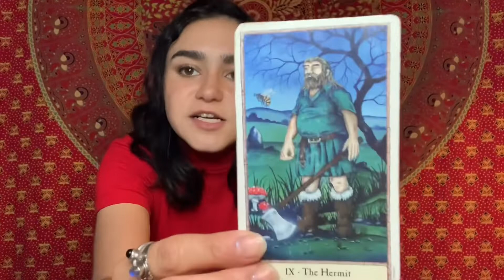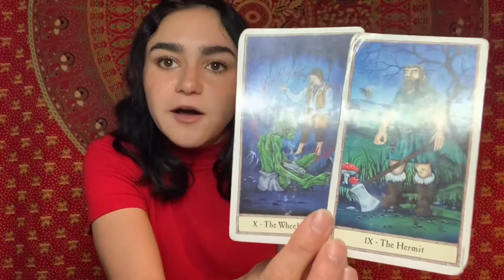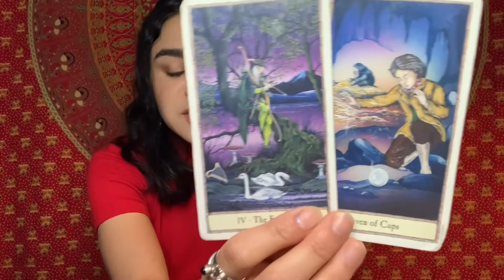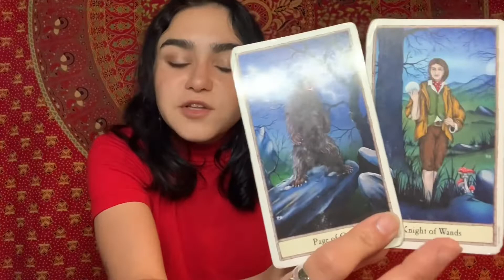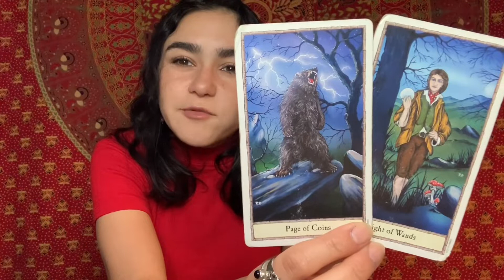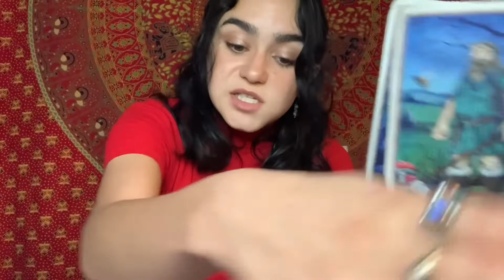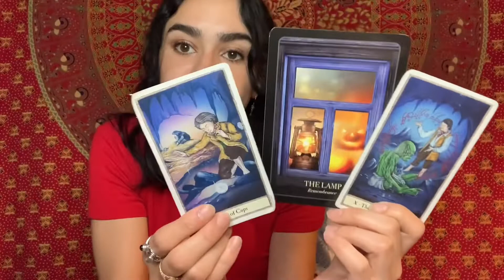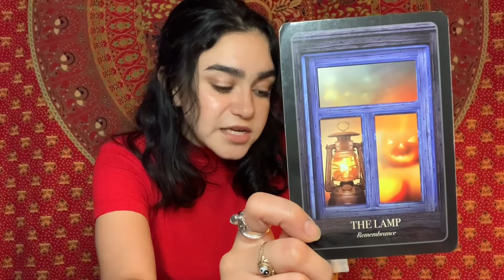Virgo Weekly Tarot Reading - April 27-May 3, 2020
Welcome to your Virgo Weekly Tarot & Horoscope and for April 27-May 3, 2020. General & Love Psychic Tarot Readings for all of the Zodiac Signs. Check out your Monthly Tarot and astrology messages as well!

❀ Services Offered ❀

✿ 10 min - 1 Question Reading: $15 - Now $12

✿ 20 min Reading (1-2 questions or 1 Major focus): $25 - Now $20

✿ 30 - 40 min Readings - $40 - Now $32

✿ Any 30 min Read done within 24 hrs - $65 - $52

✿ 45m - 1hr Reading - $85 - Now $69

✿ 1 hr-1hr15m Reading : $115 - Now $92

-Any 45 minute or 1+ hour reading done within 24 hours: +$45 - Now $40

- Any reading done over the phone :
+$10